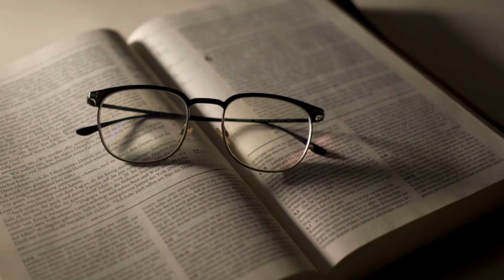VEJA SE PREPARE TA VIRANDO BAGUNÇA FORTE REVELAÇÃO PASTOR EZEQUIAS SILVA PROFECIA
Toque o Sininho para Receber as Novidades.